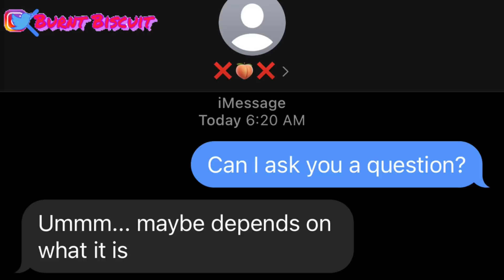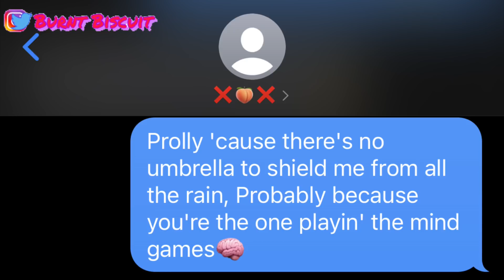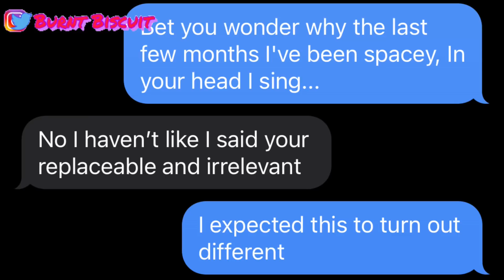Juice Wrld, Ellie Goulding - Hate Me LYRIC PRANK ON EX?!💔 (GONE WRONG😱) *She said this about me*